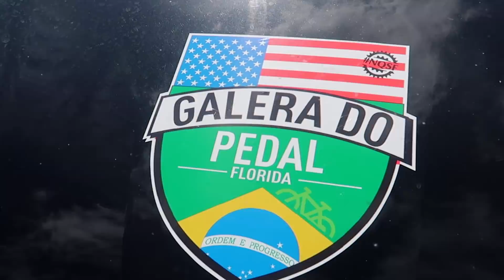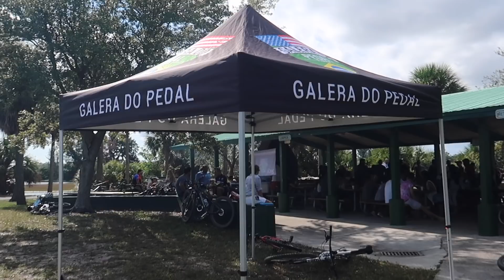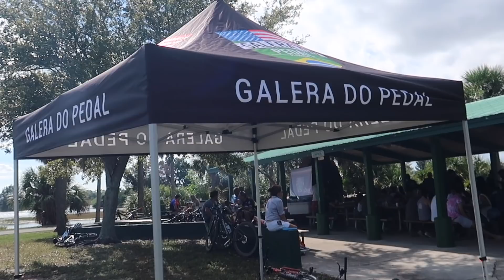Pedal TOP com a Galera.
SAMUCA.

RECEBIMENTO DE MERCADORIAS E COMPRAS ANTECIPADAS.
PowerLink Sports.